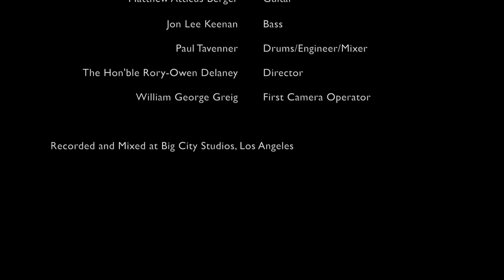Disciples Trio - Falling Into Grace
Disciples Trio Live @ Big City Recording Studios

Falling Into Grace

Matthew Atticus Berger - Guitar
Jon Lee Keenan - Bass
Paul Tavenner - Drums/Recording & Mix Engineer
The Hon'ble Rory-Owen Delaney - Film Director
William George Greig - First Camera Operator